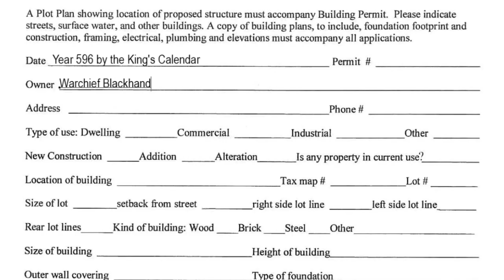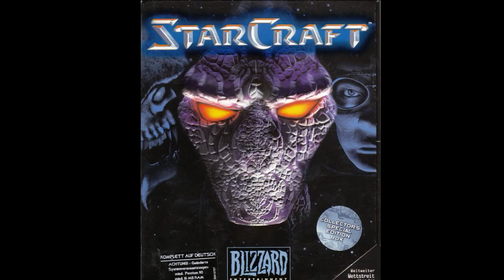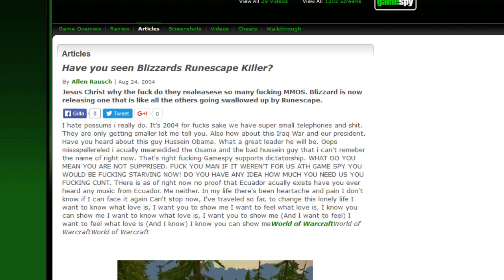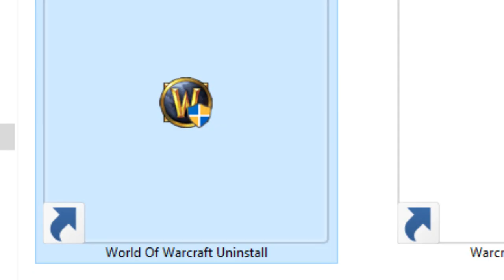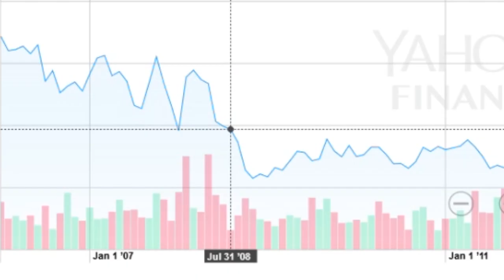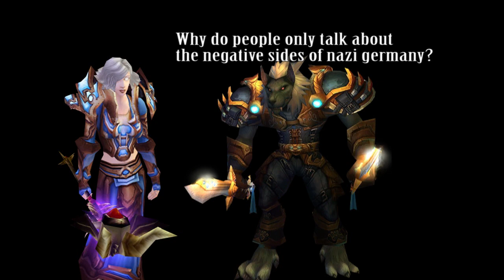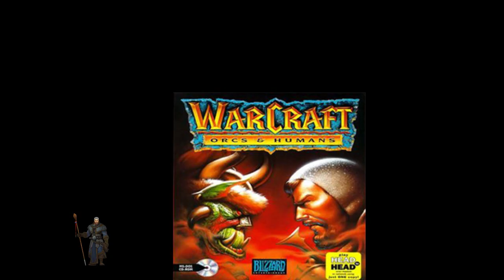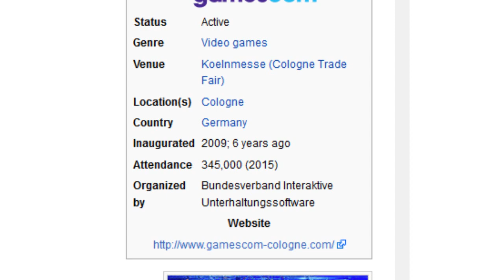A Garbage Retrospective Of Warcraft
Are you ready for Warcraft Legion! After this parody probably not. Here I make funny jokes about all of Warcrafts History. Big fan of tides of darkness? I got you covered. Dislike World Of Warcraft Warlord Of Draenor. I got you covered! My favorite game in the series is actually Warcraft 3 the frozen throne and not the mmos. Next episode will be another Garbage Review.